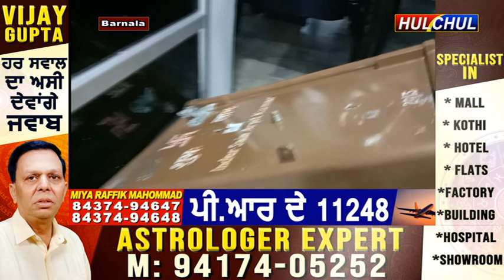Hulchul TV : बरनाला की अनाज मंडी स्थित ट्रैक्टर के शोरूम में चोरों ने चोरी की